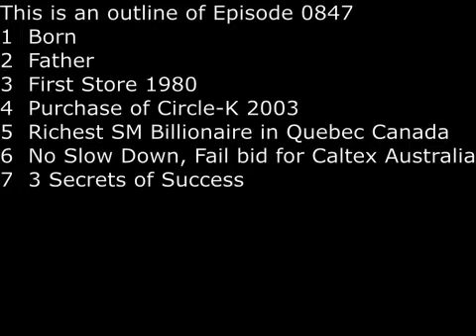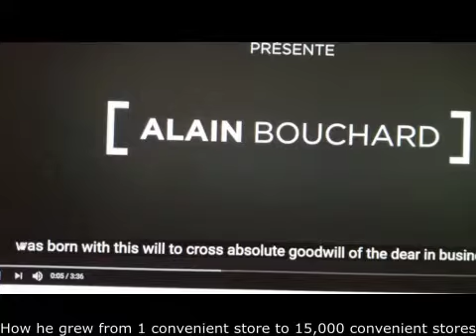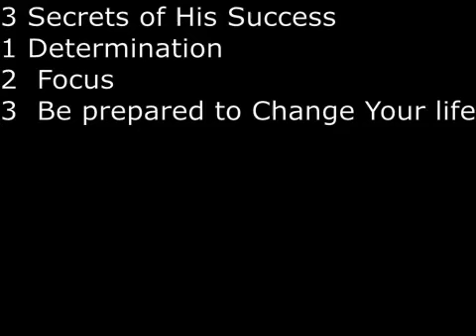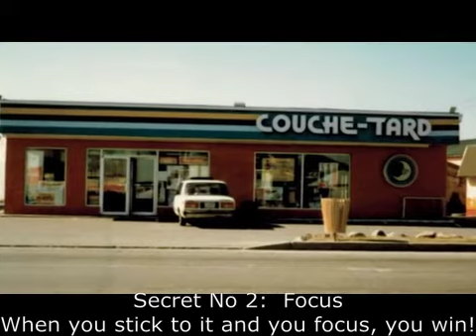SecretsSelfmadeBillionaire 0847 Alain Bouchard Conveniet Store King from `1 store to 15000 stores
Alain Bouchard had a rough childhood when his father went bankrupt as a business.  At age 14, he was determined to become an entrepreneur. He opened his first convenience store in 1980 at age 31, and in 2003, he bought Circle-K from the United States and became a global player.  In 2020, he is the Convenience Store King of the world, despite a failed attempt to buy Caltex of Australia.  His 3 secrets of success: 1 determination 2 focus and 3 be prepared to change your life when faced with adversity.